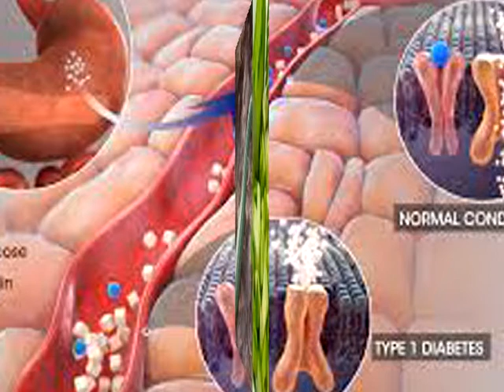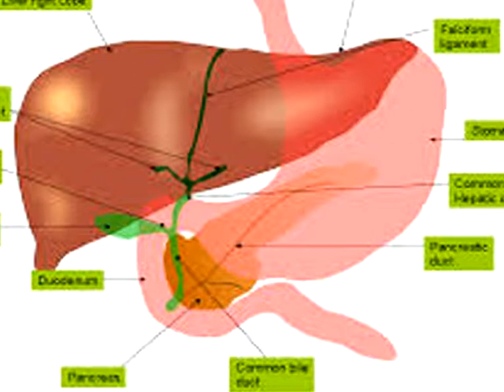Health benefits of Ridge Gourd (Or Beerakaya )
Some of more Medical Uses of Ridge Gourd .Benefits of Ridge gourd during Pregnancy, Ridge Gourd side effects, Peerkangai health benefits in Tamil, Ridge gourd juice recipe, ridge gourd nutrition, Ridge benefits for hair, ridge gourd Cultivation,. Let us some advantages of eating ridge gourd.Some of more information you watch on you tube channel A to Z health and beauty tips channel.